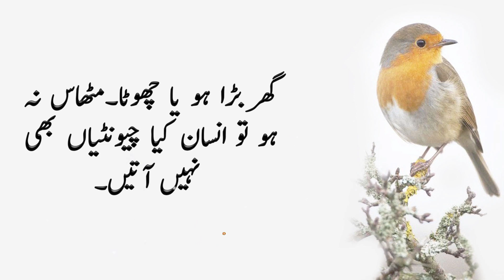Amazing Quotes In Urdu | Best Collection Of Islamic Quotes | Life Quotes In Urdu | Story Palace